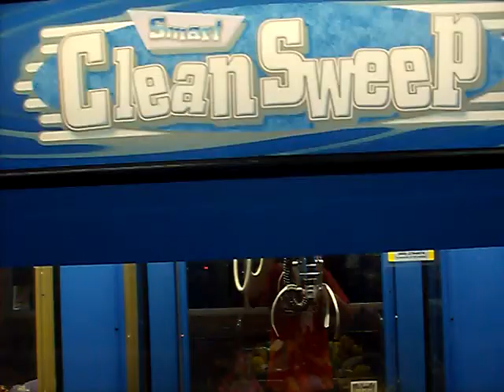CLEAN SWEEP CLAW MACHINE@ WALMART WEAK CLAW VS YELLOW FROG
THIS WAS FILMED IN 2007 AT MY LOCAL WALMART YES I WAS A JUNIOR IN HIGH SCHOOL WHEN I FILMED THIS SO IT NEVER MADE IT TO YOUTUBE I DIDNT CREATE MY CHANNEL UNTIL 2011